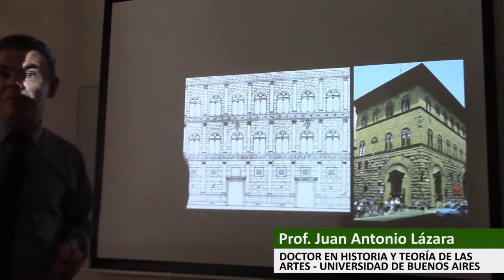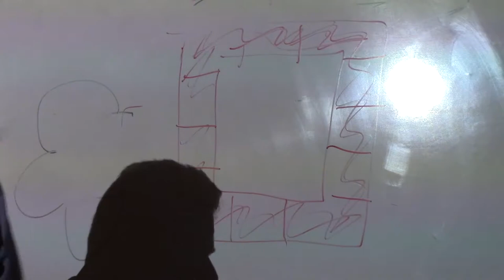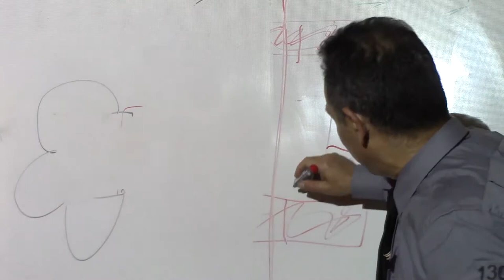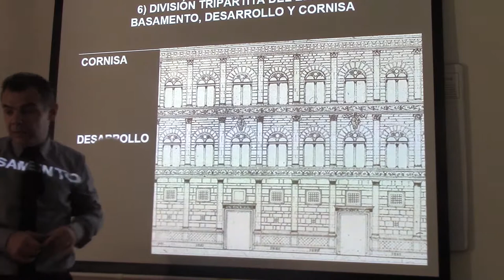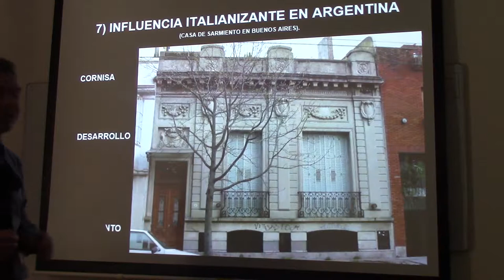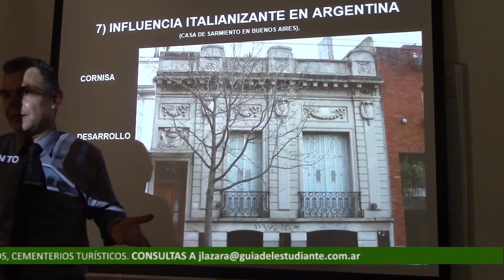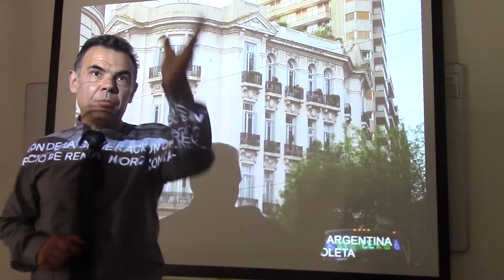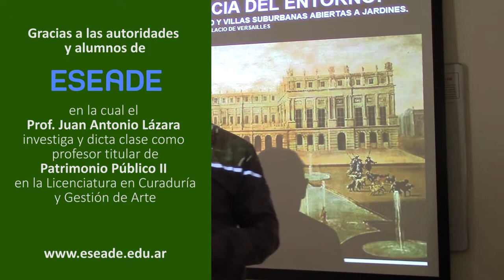127 CÓMO INFLUYE EL RENACIMIENTO EN BUENOS AIRES POR EL DR JUAN LÁZARA